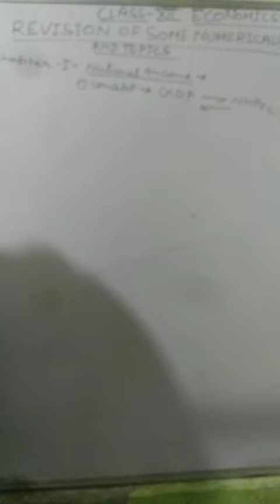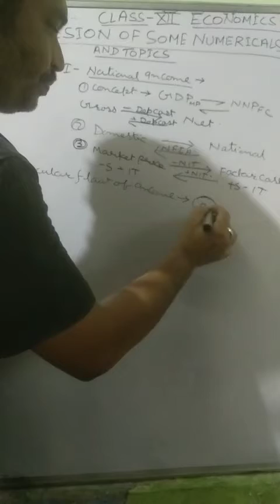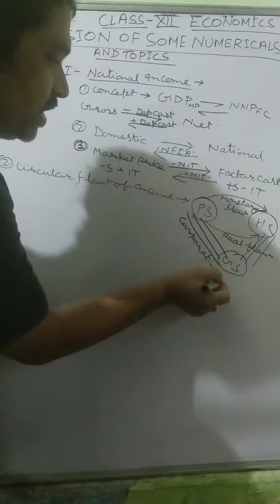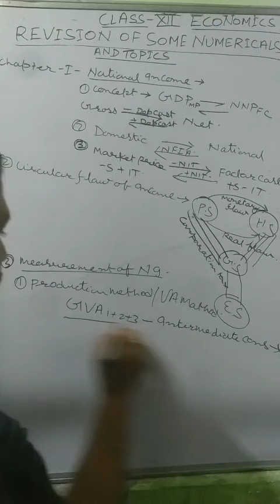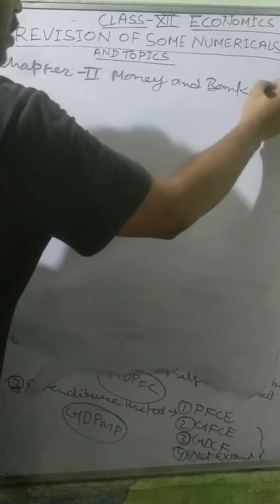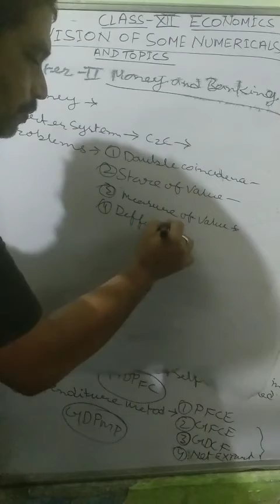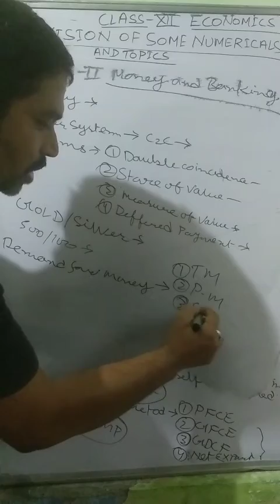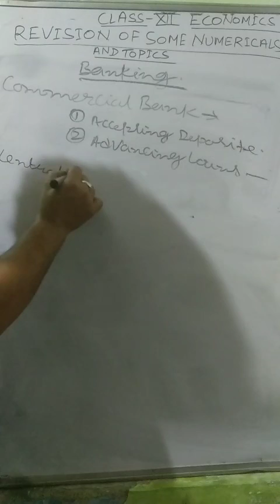Class-12, Commerce, Rivision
Manoj guru ji, 10/07/2020